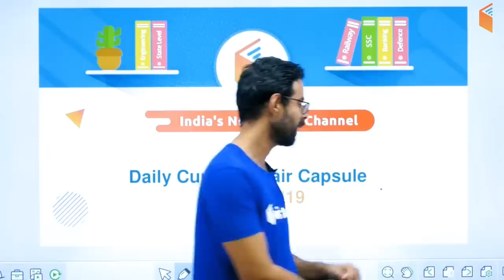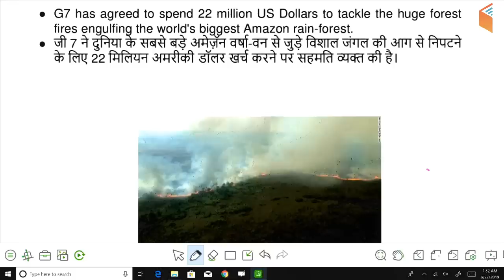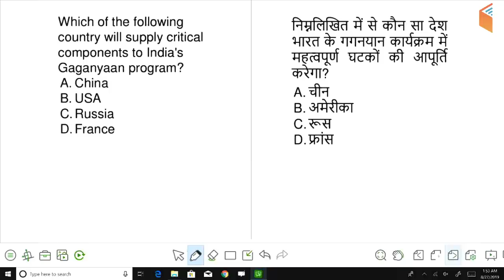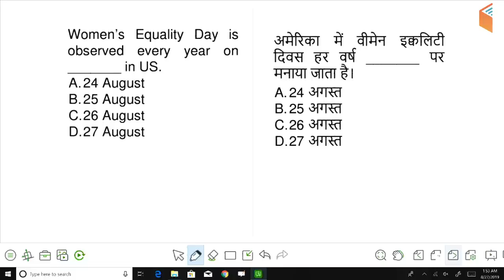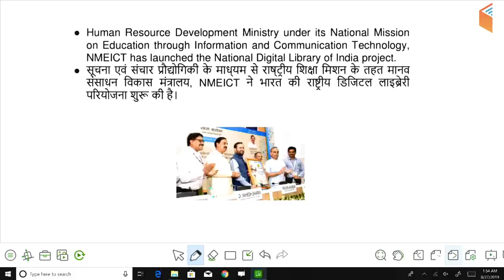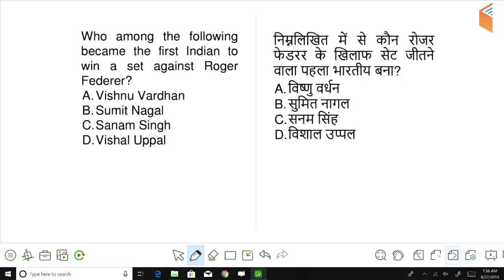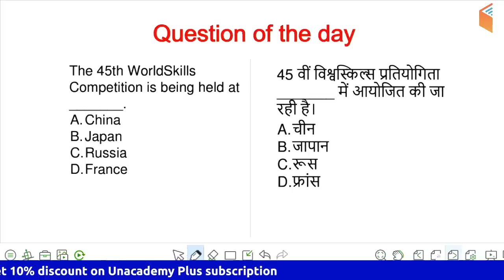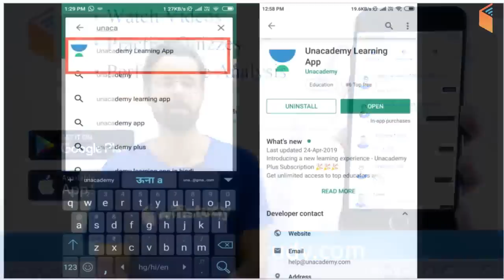5:00 AM - Current Affairs Questions 28 August 2019 | UPSC, SSC, RBI, SBI, IBPS, Railway, NVS, Police